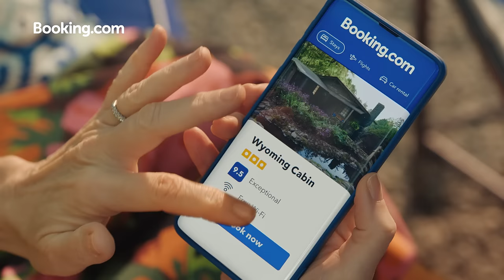Tina Fey Books whoever she wants to be (Short)| Booking.com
Tina Fey hires body doubles to help her experience the amazing accommodations on Booking.com. Watch the video to see how hairy it gets.

Booking.com: Making it easier for everyone to experience the world with hotels, vacation homes and more.